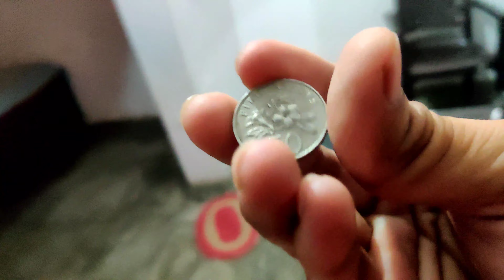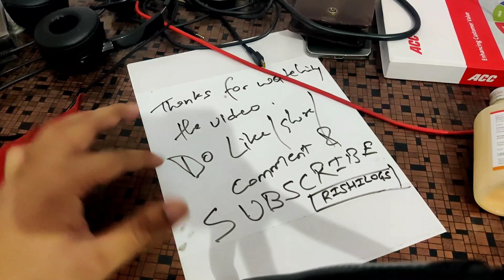Progress report | Saturday | Mission Failed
Hi everyone this vlog is full of energy (i guess) with my progress report of the day  🤣🤣 please watch the video till the end